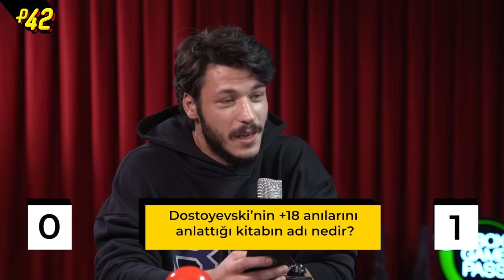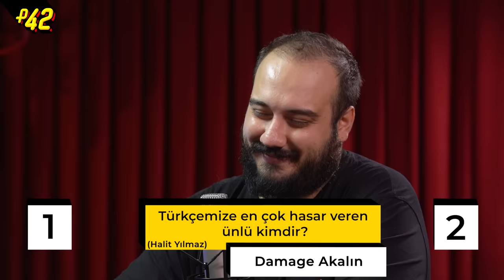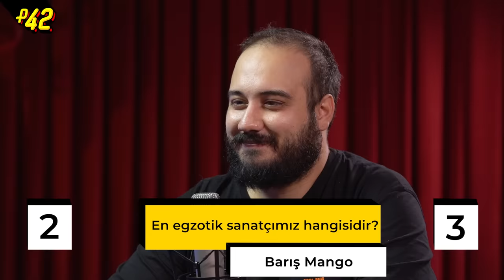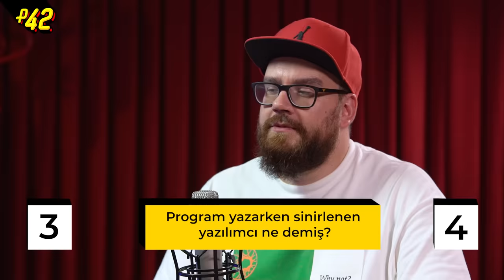GÜLERSEN, KAYBEDERSİN! | Soğuk Savaş S3E4 w/ AŞK 101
Sonunda beklenen oldu ve yeni bölümlerini merakla beklediğimiz, gözümüzün yollarda kaldığı, hatta ve hatta otoriteler tarafından Türkiye'de çekilmiş en iyi lise dizisi olarak sıkça anılan KOÇUM BENİM ekibiahsjgdhjas yok yok AŞK 101 ekibi bizlerleydi arkadaşlar. Sevgili Ece Yüksel, Kubilay Aka, İpek Filiz Yazıcı ve Mert Yazıcıoğlu ile karşılıklı korkunç şaka fırlatmalı, tat kaçırmalı ve Boğaç'ın sebebini anlamadığımız bir şekilde dizi tekliflerine açık olduğunu öğrendiğimiz bir bölüm yaptık... Öyle yani, haberiniz olsun... İyi seyirler!

AŞK 101'in 2.sezonu 30 Eylül'de çıktı bu arada. Netflix üzerinden izleyebiliyorsunuz. Hayır, AŞK 102 veya AŞK 201 değil, AŞK 101 2.sezon olarak geçiyor.

Bu arada, Kubilay'ın telefonunun şifresi 131313. Aklınızda bulunsun, belki bir gün lazım olur...

Post 42'deki 42 ne diye sormayın, bunun için bambaşka bir YouTube kanalı açmamız gerekiyor.